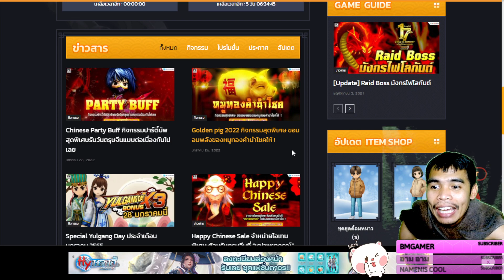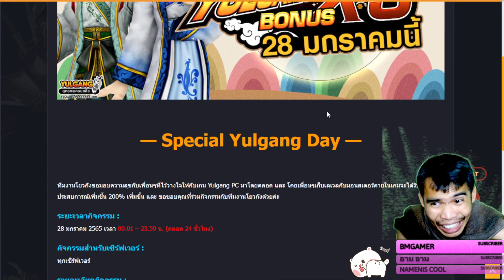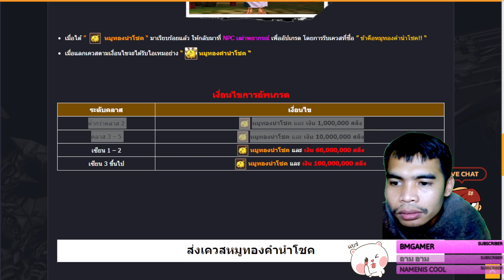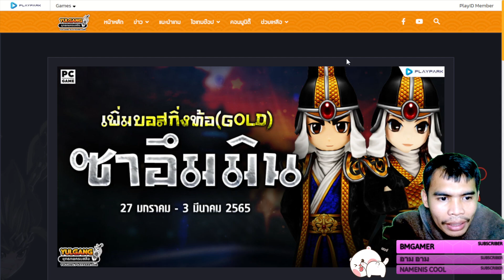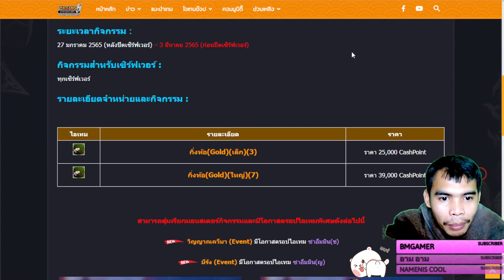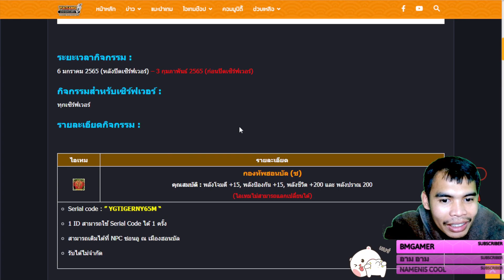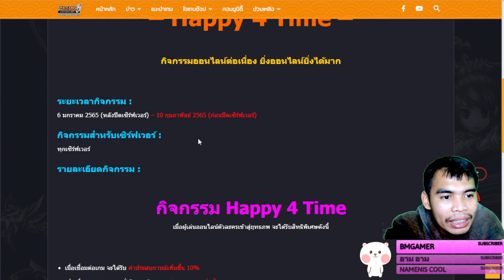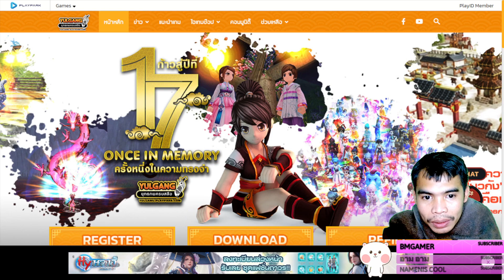Yulgang ปิดปรับปรุงเซิร์ฟเวอร์ 27 มกราคม 2565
1.Chinese Party Buff กิจกรรมปาร์ตี้บัพสุดพิเศษรับวันตรุษจีนแบบต่อเนื่องกันไปเลย
2.pecial Yulgang Day ประจำเดือนมกราคม 2565
3.Golden pig 2022 กิจกรรมสุดพิเศษ ขอมอบพลังของหมูทองคำนำโชคให้ !
4.กิจกรรม เพิ่มบอสกิ่งท้อ(Gold) ลุ้นรับชุดคลุมใหม่สุดคูลอย่าง “ซาอึมมิน”
5.Happy Chinese Sale จำหน่ายไอเทมพิเศษ ต้อนรับตรุษจีนที่ “เฒ่าพยากรณ์” ในช่วงระยะเวลานี้เท่านั้น !
6. The Tiger Year 2022 กิจกรรมต้อนรับ “ปีขาล” เสือน้อยป่วนเมืองพร้อมรับชุดคลุมฟรี! และกิจกรรมอื่นๆ อีกมากมาย !!
7. Happy 4 Time กิจกรรมออนไลน์ต่อเนื่อง ยิ่งออนไลน์ยิ่งได้มาก
8. พยัคฆ์คลั่ง พิชิตคำราม กิจกรรมเพิ่มค่าพิชิตทุกวัน
แบบทั่วไป ราคา 24,900 Cash
ปิดปรับปรุงเซิร์ฟเวอร์ 27 มกราคม 2565 แบบ G ราคา 41,900 Cash
ปิดปรับปรุงเซิร์ฟเวอร์ 27 มกราคม 2565 แบบ YG ราคา 64,900 Cash
ข้อมูลไอเทม :
แบบทั่วไป : ชุดคลุมไม่มีออฟชั่น
แบบ G : ปราณทั้งหมด+3, EXP +20%, พลังโจมตีอาวุธ+5%, พลังวิชา+10%, พลังป้องกันรวมชุดเกราะ+10%, HP+500, MP+300
แบบ YG : ปราณทั้งหมด+3, EXP +100%, พลังโจมตีอาวุธ+8%, พลังวิชา+13%, พลังป้องกันรวมชุดเกราะ+15%, HP+800, MP+600, พลังโจมตีมอนสเตอร์ขนาดใหญ่+200, พลังป้องกันมอนสเตอร์ขนาดใหญ่+200

☑️พร้อมเพย์  เบอร์   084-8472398
cpu : i7 4820K  3.70 GHz
VGA : GTX770 OC 4GB
MB  : Asus P9X79
RAM : 16GB (8*2) 2400MHz